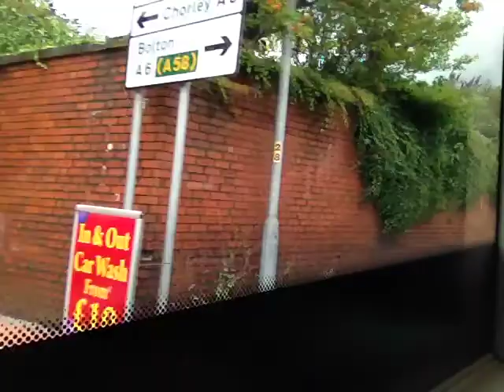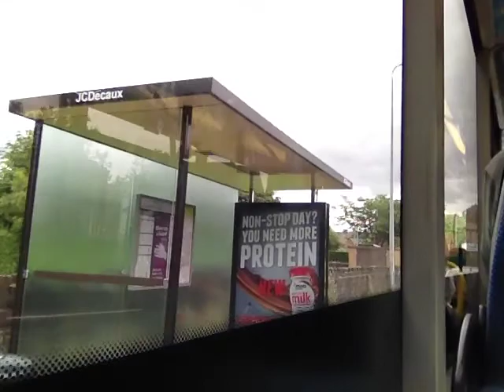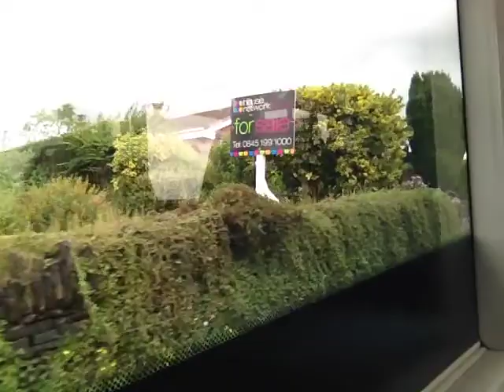Awesome Kick-down ZF!!! - DAF SB220 2563 Y36KNB (Ikarus Polaris) Part 3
Arriva North West DAF SB220, with awesome kick-downs just after 0:02 and 7:08 (especially) are where the awesome ZF kick-downs are at lol! :D There is also lots of really bad hill-climbing throughout the video, especially just after 0:22, and also at 11:34 (where the kick-downs are at!) lol! :P The bus also has a nice ZF, and there is lots of thrash throughout the video! Recorded with my iPhone 4S on 6th August 2013.